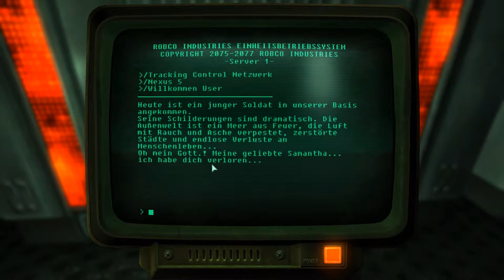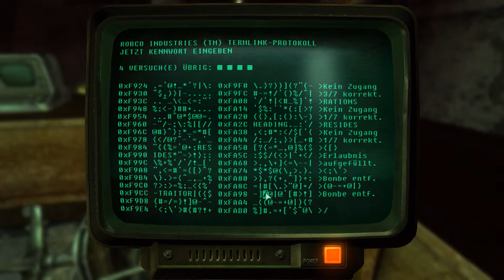Lets Review A Quest for Heaven 1 #11 Kältekammern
Diese Kammern scheinen nicht so funktioniert zu haben wie sie sollten.